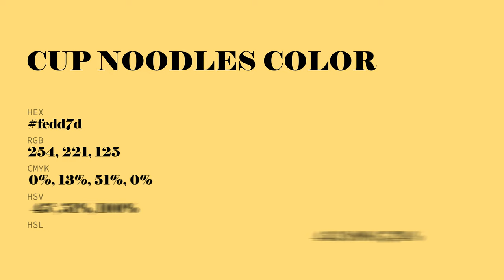Cup Noodles color fedd7d hex Cool Yellow color fedd7d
What color is Cup Noodles ? fedd7d hex, Cool Yellow color fedd7d

Hex fedd7d Color Code is also known as Cup Noodles color

Hex fedd7d Color code in RGB color code model is created after adding 99.61% red color, 86.67% green color and 49.02% blue color.
Hex fedd7d Color code in CMYK color (process color) code model is generated after subtraction of 0% cyan, 13% magenta, 51% yellow, 0% black.